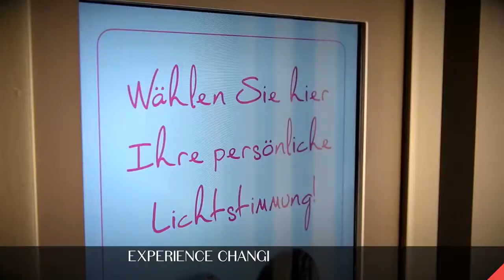Hunkemöller new dimension to shopping experience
The experience in the latest flagship stores is unique. Hunkemöller tickles all your senses thanks to a surprising combination of picture, sound, light and even scent!